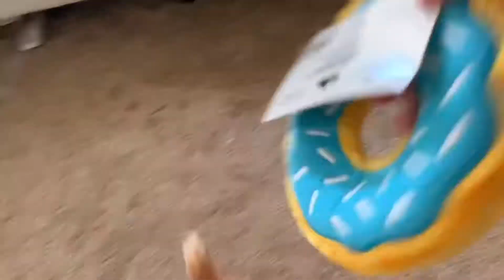My dog can’t find his squeaky toy! 🤫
Hello everyone hope you enjoy this silly video! Share with someone to make there day brighter😬

Find more of Valentino visit his instagram page